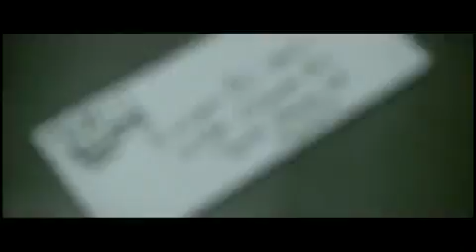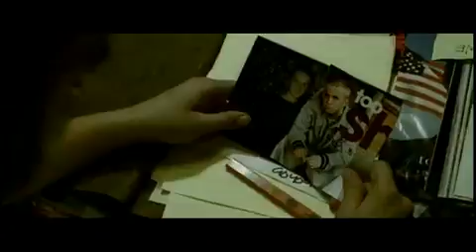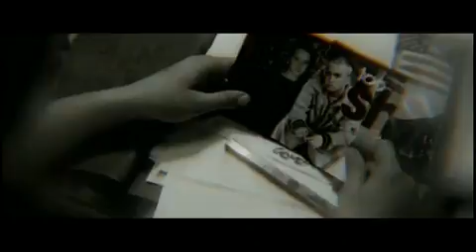Eminem Stan Long Version ft Dido